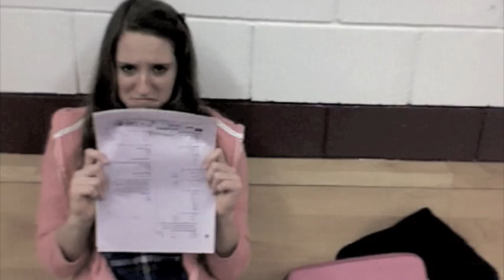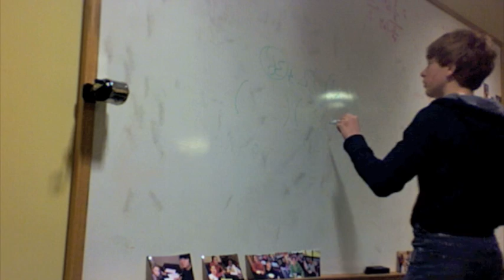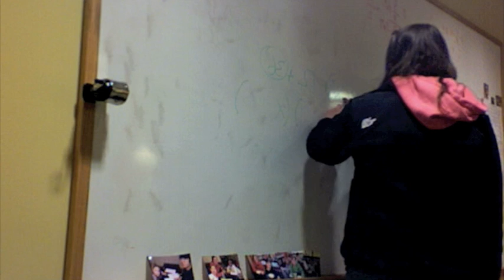QRC Commercial 2